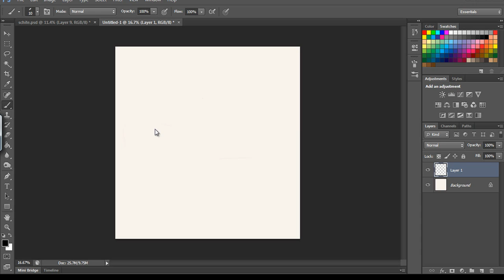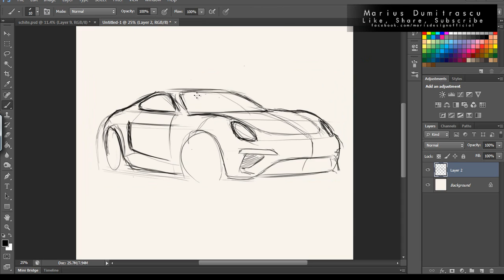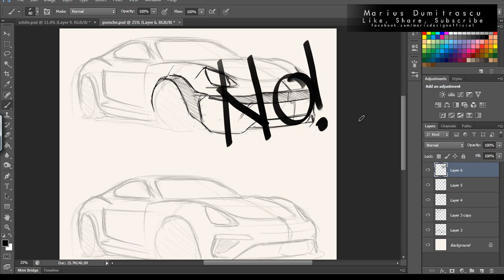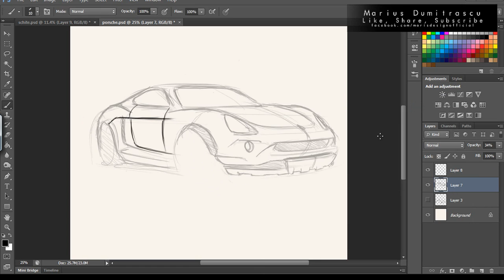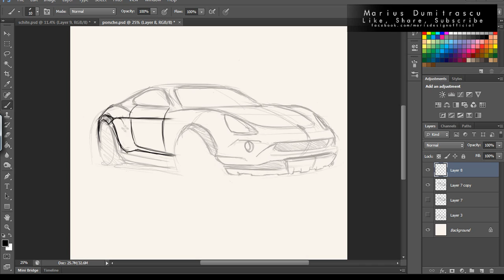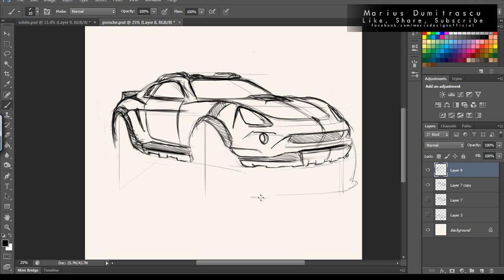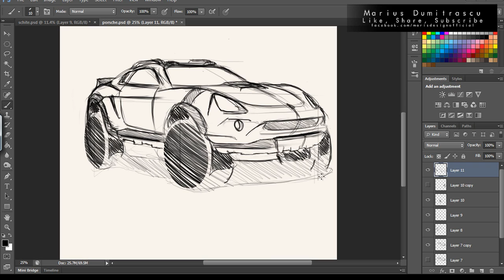Let's sketch cars 1 | Marius Dumitrascu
I don't put music on my videos, so you can listen to your favorite songs while enjoying my drawings. :)

This is a quick sketch i did for a Porsche, kind of. Then i decided to give it some steroids and make it off road. If you like it, i will make a video of the rendering process. I plan to get really active doing videos of sketches and renders, so you will see a lot of stuff from me.